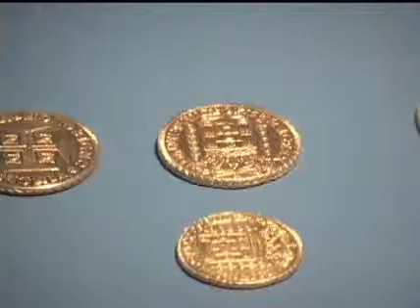Onne - Alejadinho no CCBB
Powered by Ceceu Strang Simi